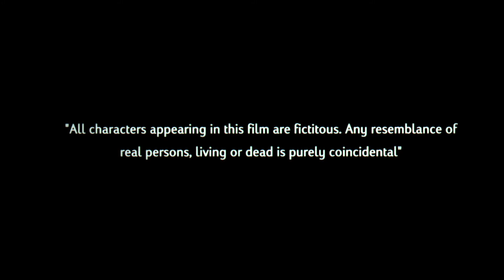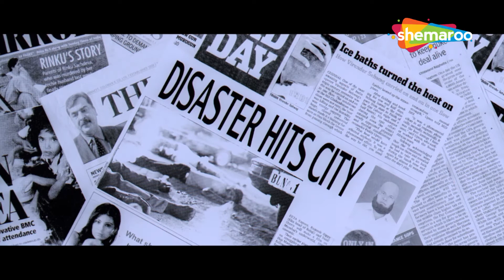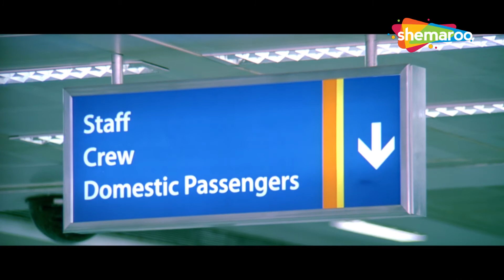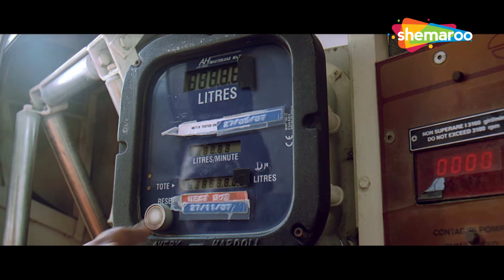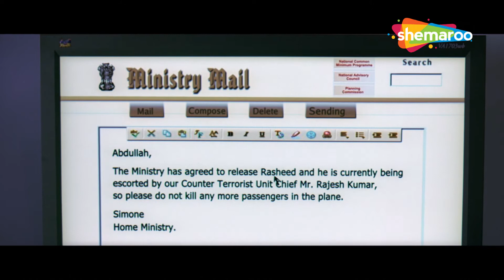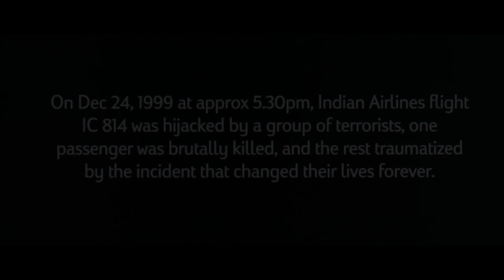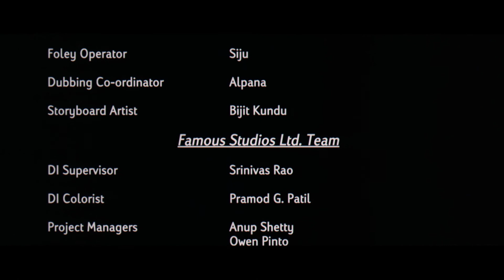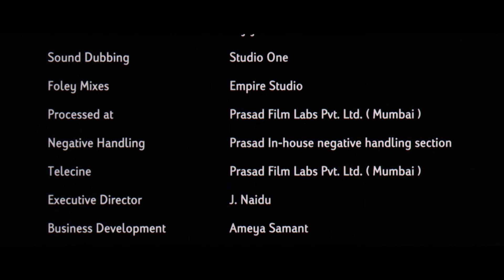Hijack (2008) - Full HD Movie | Shiney Ahuja, Esha Deol, Ishitha Chauhan, K K Raina | Hindi Movies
एक मेंटेनेंस इंजीनियर एक हवाई परिचारिका की मदद से आतंकवादियों द्वारा अपहृत विमान में अपनी बेटी और अन्य यात्रियों को बचाने के लिए अपनी जान की बाजी लगा देता है।

A maintenance engineer lays his life on the line to save his daughter and other passengers on a plane hijacked by terrorists with the help of an air hostess.

Movie - Hijack
YOR - 2008
Starring - Shiney Ahuja, Esha Deol, Ishitha Chauhan, K K Raina, Mona Ambegaonkar
Director - Kunal Shivdasani
Producer - Dinesh Vijan, Kunal Shivdasani